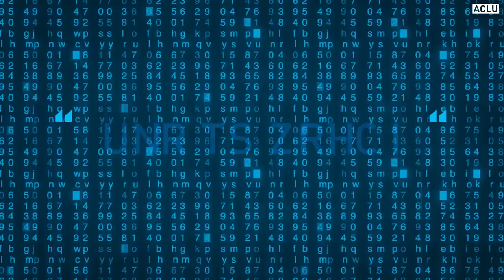Here's What Attorney General Jeff Sessions Is Really Saying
President Trump and his administration have wasted no time attempting to strip away some of our basic fundamental rights. And some of the most dangerous policies have been introduced and encouraged by Attorney General Jeff Sessions.

Jeff Sessions’s past behavior has demonstrated active hostility to many Americans. As a prosecutor in Alabama, he prosecuted civil rights activists for doing nothing more than assisting African-Americans to vote, because to him, that was a crime. He has characterized the NAACP as forcing civil rights down the throats of white people. This is a remarkable statement, one that appears to reflect a belief that white people decide when and just how many civil rights people of color should receive.

Now as the head of the Department of Justice, he has control over every federal prosecutor's office in the country. And if he has his way, we will be going backwards into the failed policies of the past that brought us the system of mass incarceration that we currently suffer from today. And even scarier is the blatant deception used to call his policies one thing when they mean something completely different.

He’s talking in code, so let’s do a little decoding.